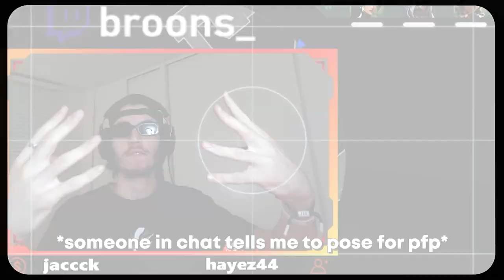How to RANK UP from IRON!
Iron can be hard to get out of, but with just a few improvements to your game, it can be easy.

Give Feedback in the comments!
Do you want me to do more similar videos? What kind? Let me know!